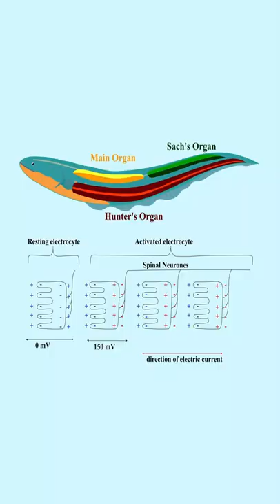Electric EEL Fish | Hindi | Fact is a Fact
Electrophorus electricus is the most well-known species of electric eel. It is a South American electric fish. Until the discovery of two additional species in 2019, the genus was classified as the monotypic, with this species the only one in the genus. Despite the name, it is not an eel, but rather a knifefish.

Known by the scientific name Electrophorus electricus, the electric eel is an electric fish able to generate powerful electric shocks. Electric eels use their shocking abilities for hunting and self-defense. In fact, electric eels are not actually eels at all.

Electric eels have three electric organs—the main organ, Hunter's organ, and Sach's organ—which are made up of modified muscle cells. ... An electric eel can deliver a shock because its nervous system contains a number of disc-shaped electrogenic (electricity-producing) cells called electrocytes.

Electric eels can generate an electrical charge of up to 600 volts in order to stun prey and keep predators at bay. A single large electric eel can produce 860 volts. For reference, that's 7 times the voltage coming out of a typical US power outlet. It's enough to shock a human so that they wouldn't be able to swim to safety and could potentially cause death by drowning.

A few species, including electric eels, electric rays, and electric catfish, can emit enough juice to stun other fish, yet they never seem to shock themselves. ... Instead, it travels across the fish's wet skin, delivering a more concentrated shock.